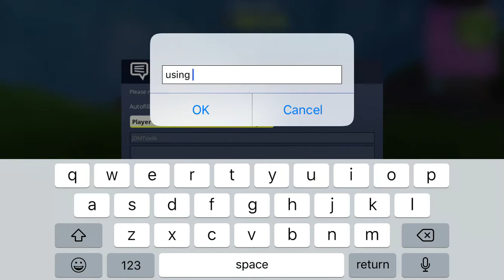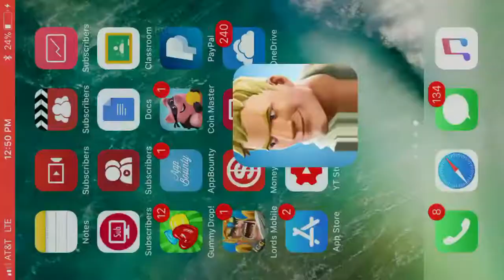Fortnite Mobile - How To Connect A Controller